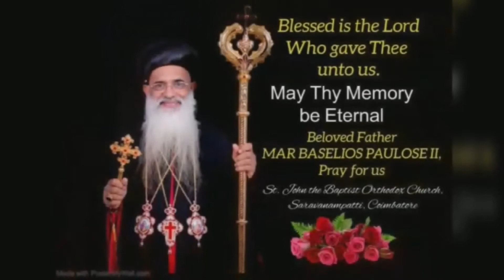"Condolence Resolution" | Catholicos H.H Moran Mar Baselios Marthoma Paulose II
"Condolence Resolution" on the demise of our Patron Catholicos H.H Moran Mar Baselios Marthoma Paulose II - passed on 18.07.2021 rendered by Parish Secretary Sri Saji K John.